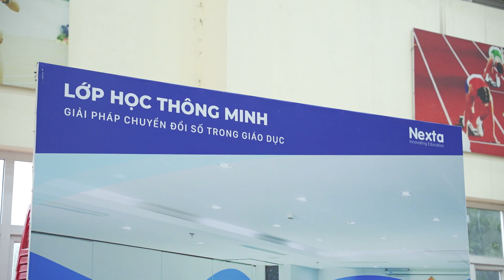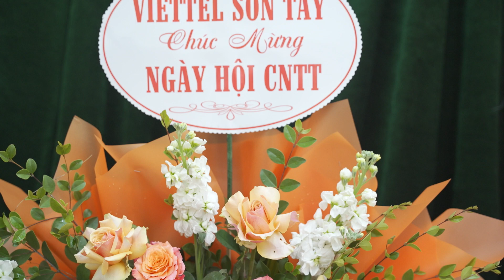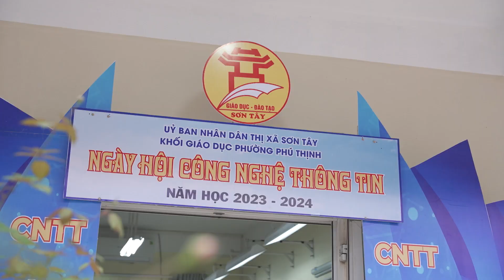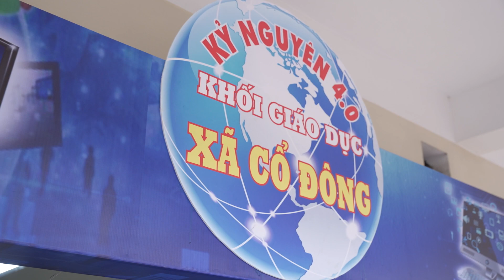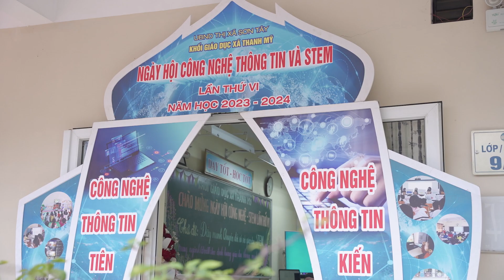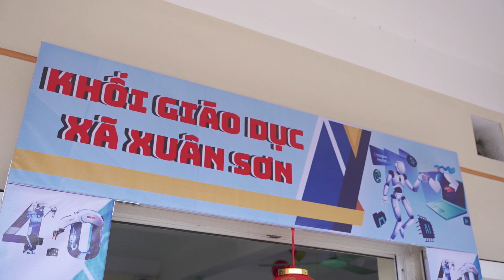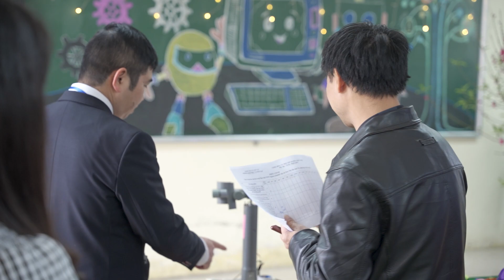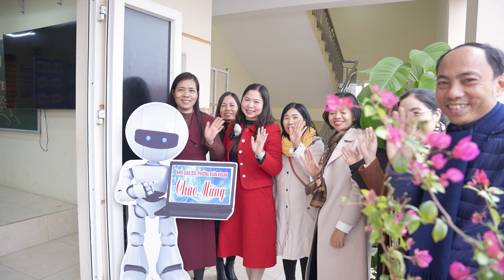Ngày hội công nghệ thông tin STEM & STEM 2024 - Phòng giáo dục TX Sơn Tây